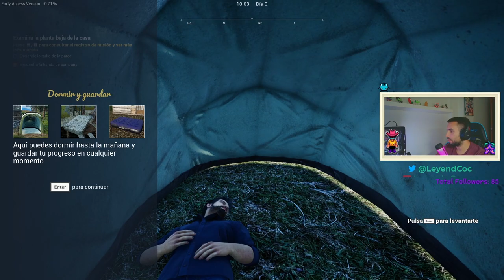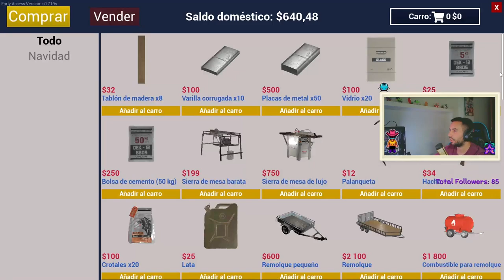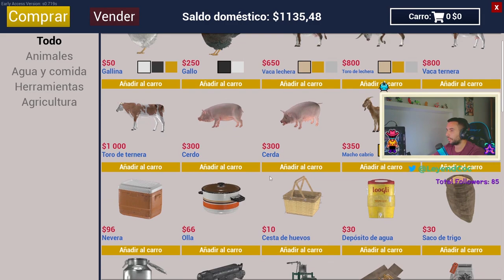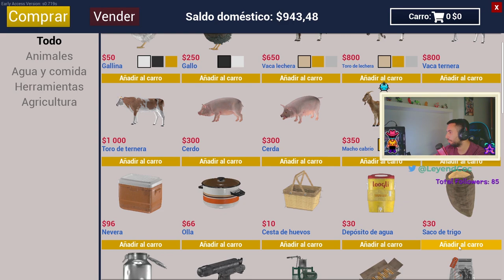🐷RANCH SIMULATOR EP. 1 - ✨COMENZAMOS EN EL RANCHO - JUEGAZOOO🔥 GAMEPLAY ESPAÑOL